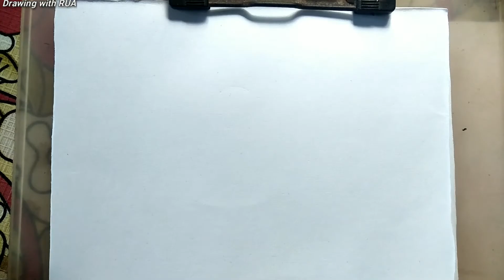How to draw Mahatma Gandhi | Gandhi Jayanti Drawing easy | Happy gandhi jayanti 2020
Gandhi Jayanti Drawing | Happy gandhi jayanti 2020 | how to draw mahatma gandhi drawing

Hi,,,,Friends..Wel come to my Channel..
On this channel you will get
..Any Type of drawing videos, Cartoon videos, Animal drawing  videos, any flowers drawing videos, fruits drawing videos are available here...

This channel is new
       Please Support !